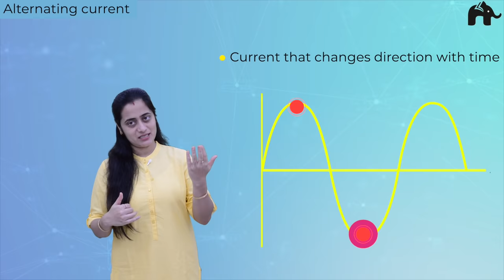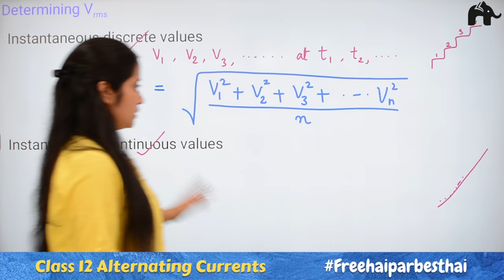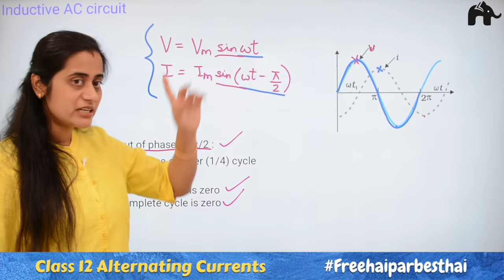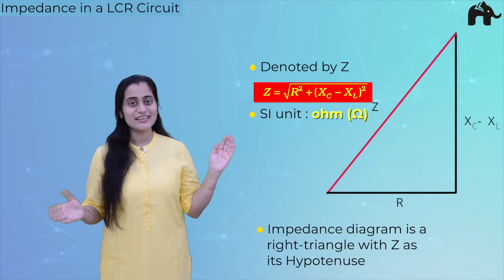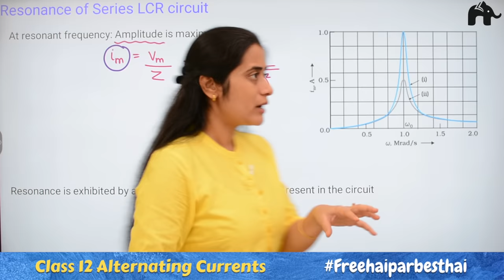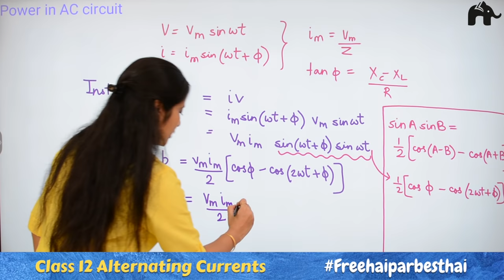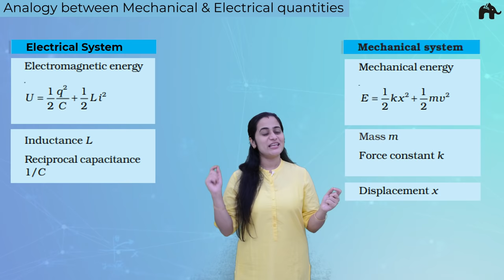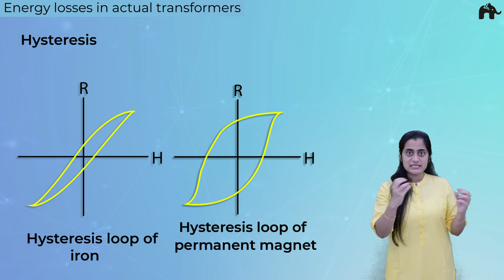Alternating Current Class 12 Physics | NCERT Chapter 7 | CBSE NEET JEE | One Shot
Timestamps:
0:00 Introduction
0:57 Alternating current
1:35 AC vs.DC
3:54 AC circuits
4:13 AC voltage applied to resistor
6:40 Graphical representation of Voltage & Current
8:47 Power associated with Resistor
13:21 Introducing rms voltage
15:52 Introducing rms current
17:04 Determining Vrms
22:04 Overview: Irms,Iavg,Iinst
23:33 Phasor diagrams
24:27 Phasors
26:35 Phasor diagram for Resistive circuit
30:33 Inductive AC circuit
37:46 Phasor diagram for Inductive circuit
39:90 Power associated with Inductor
43:41 Capacitive AC circuit
48:54 Power associated with Capacitor
51:29 Phasor diagram for Capacitive circuit
52:38 Series LCR circuit
54:58 Impedance in a LCR circuit
1:05:23 Phasor Diagram
1:06:42 Impedance Diagram
1:08:47 Series LCR circuit
1:11:58 Resonance
1:14:23 Resonance of Series LCR circuit
1:18:56 Resonance:Application
1:20:51 Sharpness of Resonance
1:26:00 Problem 1.
1:27:17 Problem 2.
1:31:42 Power in AC circuit
1:36:24 Power in different AC circuits
1:39:46 LC oscillations
1:45:54 Oscillations in LC circuit
1:49:30 Analogy between Mechanical & Electrical quantities
1:51:12 Are LC oscillations realistic?
1:53:24 Transformer
1:55:47 Transformer:Construction
1:56:26 Transformer:Working
2:02:34 Transformer:Types
2:03:53 Application:Transmission over long distances
2:05:57 Transformer Applications
2:06:41 Energy losses in actual transformers

In this video we will cover:
1.The peak voltage of an ac supply is 300 V. What is the rms voltage?
2.The rms value of current in an ac circuit is 10 A. What is the peak current?
3. A 15.0 μF capacitor is connected to a 220 V, 50 Hz source. Find the capacitive reactance and the current (rms and peak) in the circuit. If the frequency is doubled, what happens to the capacitive reactance and the current?
4.Resistance of windings
5.Flux Leakage
6.Hystersis
7.Eddy currents
8.NCERT Solutions Class 12 Physics Alternating current
9. NCERT Class 12 Physics Alternating Current notes
10.Physics Chapter 7 Class 12  Physics Alternating Current notes